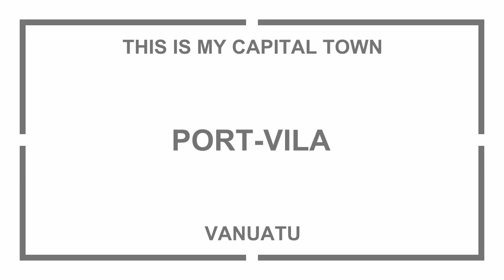THIS IS MY CAPITAL TOWN - PORT-VILA